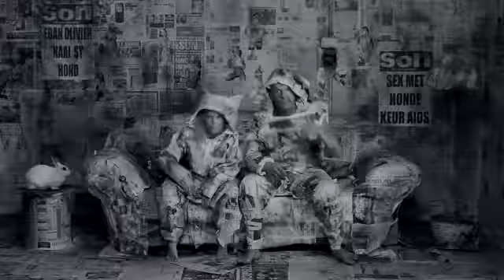39 I FINK U FREEKY 39 by DIE ANTWOORD Official